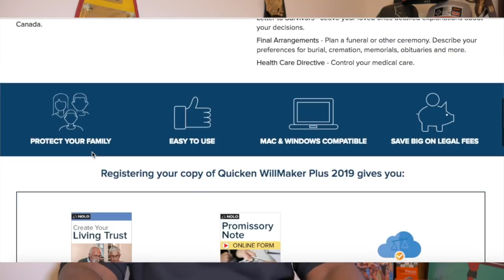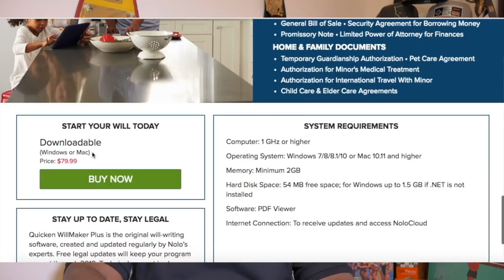Aretha Franklin Queen Of Soul | Died with a Net Worth of $80 Million, But Didn't Have a Will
Aretha Franklin, Queen of Soul passed away with 80 million dollar estate without having a will in place. What lessons can we learn from the Queen of Soul, Aretha Franklin?